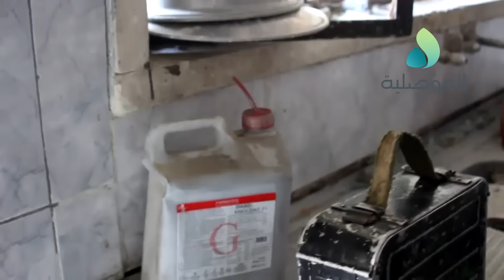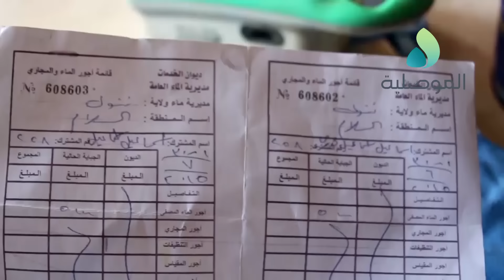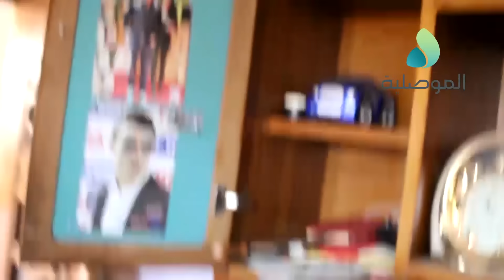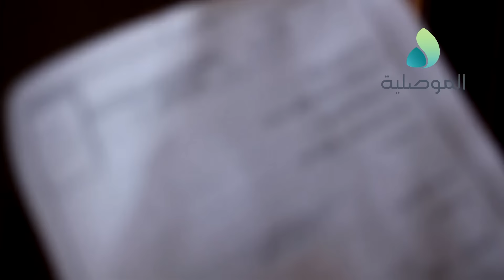كاميرا الموصلية ترافق قطعات الشرطة الاتحادية خلال معارك تحرير حي السلام جنوب شرق الموصل